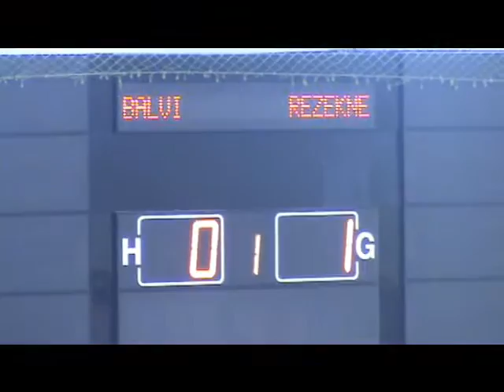16.01.11. FK BALVU VILKI - TFK RĒZEKNE/ROBEŽSARDZE (7 тур)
Региональный чемпионат Латвии по футзалу 2010/2011 (с/в зона)